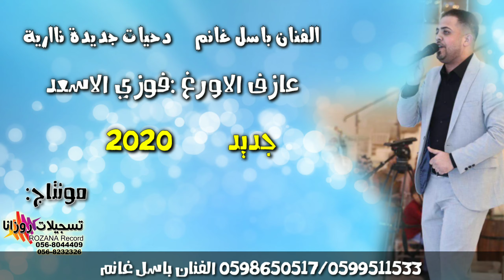دحية الشعر الاشقر والعيون دحيات جديدة الفنان باسل غانم جديد🔥🔥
تسجيلات روزانا:٠٥٦٨٠٤٤٤٠٩